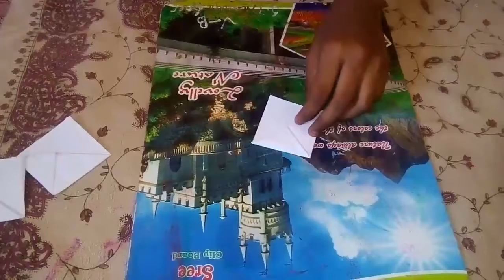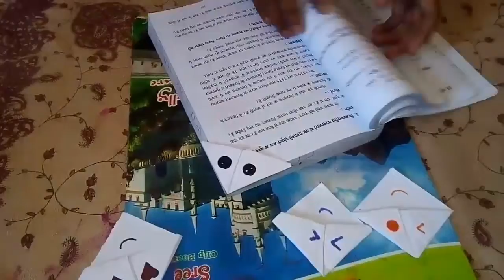how to make book mark at home / with A 4 sheet / unique Craft ideas.